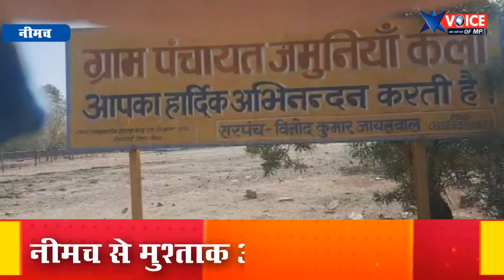फिर गरमाने लगा जमुनियाकलां की 14 दुकानों का मामला, गलत तरिके से हुआ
जिला मुख्‍यालय से लगी ग्राम पंचायत जमुनिया कलां में बेशकीमती भूमि पर अवैध रूप से 14 व्यवसायिक दुकानों के निर्माण का मामला लगातार तूल पकडता जा रहा है इस मामले को लेकर पूर्व में भी कई बार हंगामे हुवें है बिते कल यानि की रविवार को सरकारी छुट्टी होने के बावजूद आनन फानन में दुकानो की निलामी प्रकिया कर दी गई जिसकी खबर मिलते ही एक बार फिर ये मामला सुर्खियों में आ गया वही जनपद सदस्‍य ने बताया कि सरपंच सचिव एंव सीईओ मेडम द्वारा बन्द कमरे में बैठ कर उन दुकानों का गलत तरिके से आवंटन कर दिया गया जबकि अभी इन दुकानों के संदर्भ में ग्रामवासीयो द्वारा एक जनहित याचिका न्यायालय में चल रही है जिसमे आज तारीख थी लेकिन उससे पहले ही कल रविवार के दिन अचानक से दुकानों के आवंटन की प्रक्रिया कर दी गई जो कि गलत है इससे ग्रामवासियों में भारी आक्रोश पनप रहा है ओर ग्राम वासियो का कहना है कि जल्द ही इसका निरकरण नही हुआ तो हम आंदोलन करेंगे वहीं इस बारे मे सरपंज विनोद जयसवाल का कहना है कि ग्रामवासियो का आरोप निराधार है दुकान निलामी प्रकिया पुरे ग्रावासियो की मोजुदगी कि गई है कुछ लोग जलन भावना के कारण मामले को तुल देने कि कोशिश कर रहे है वहीं जब हमने ग्राम के सविच ओर सीईओ मैडम से संपर्क कर जानकारी लेना चाही तो उन्होने ने फोन रिसीव नही किया

नीमच से मुश्ताक अली शाह कि रिपोर्ट